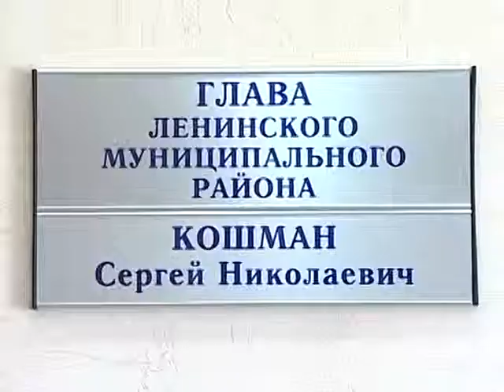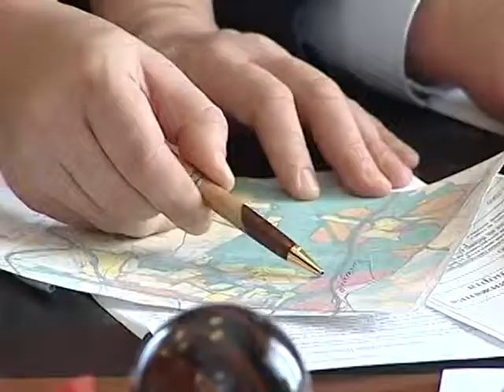Прием главы Ленинкого района